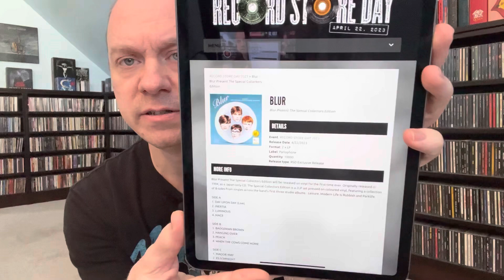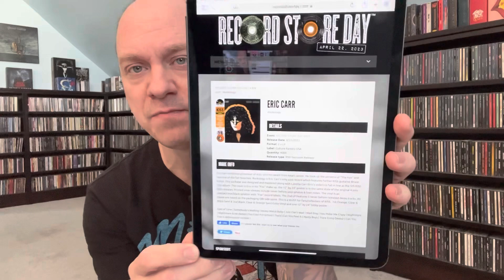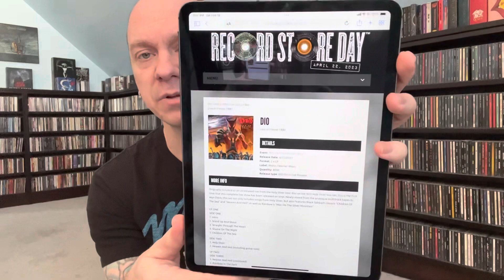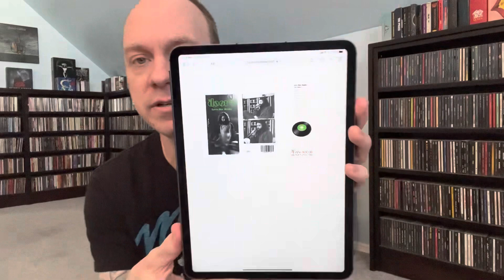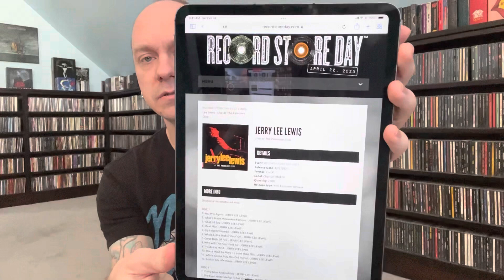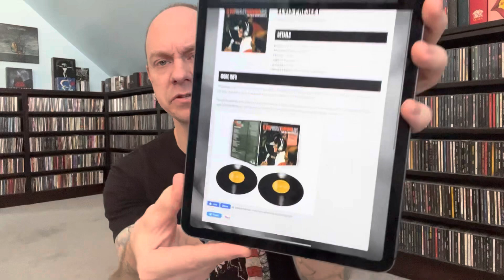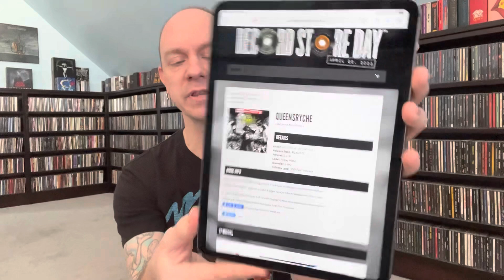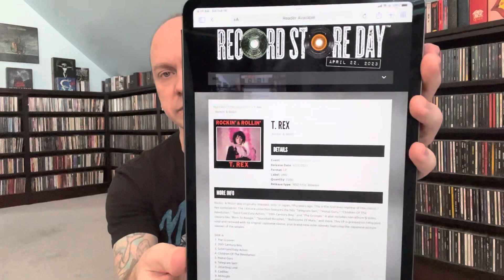Record Store Day - Album Release Run-Through 2023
The music fan’s favorite day of the year!  Record Store Day is all holidays rolled into one.  Join me for a run through of the just announced album releases for this year April 22, 2023!

Also, please consider sharing this on social media to help spread the word.